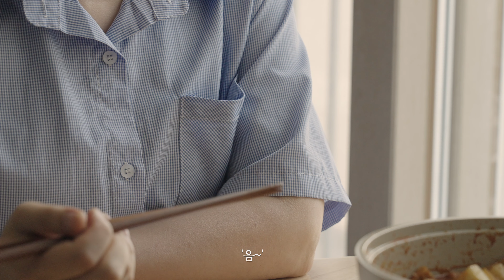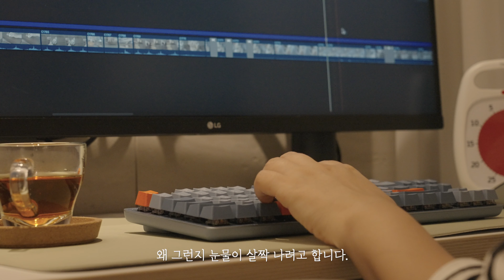친구와 카페, 떡볶이 튀김 해먹기, 편안한 늦은 밤 특별한 시간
오랜만에 집 근처 카페에 친구 부부가 놀러 왔어요!😊
집에만 있다보니 이렇게 나가서 이야기하는 시간이 너무 좋았어요.
집에서 분식 해먹고 늦은 밤에 따뜻한 차를 마시며 하루를 마무리 합니다.